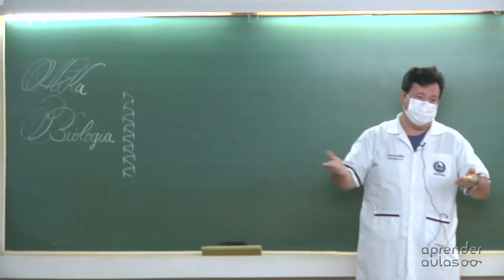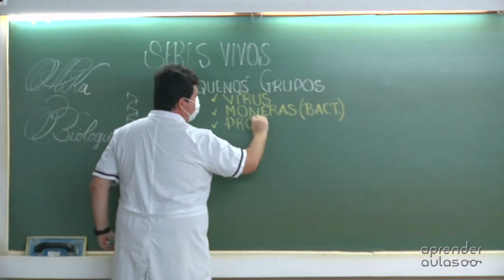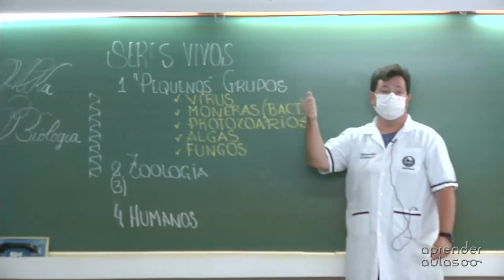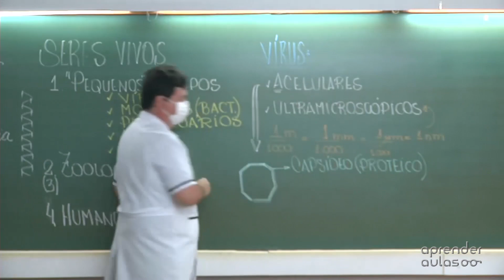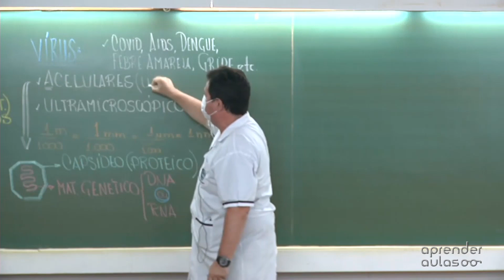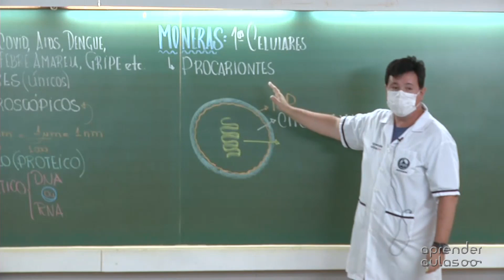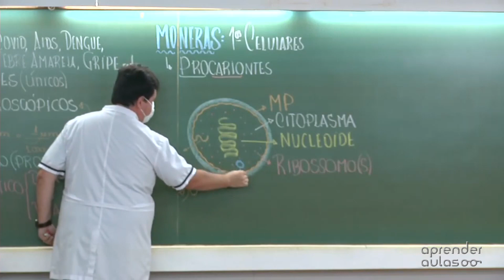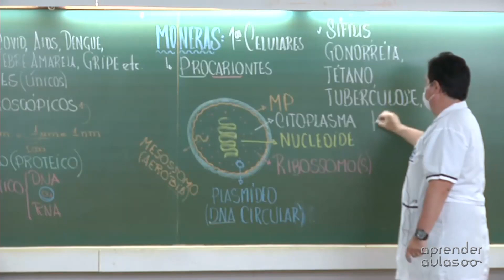SUPERintensivo Biologia Prof Mika Aula 01 Pequenos grupos vírus, nomeras ou bactérias, pro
Agora você pode ser membro e ter acesso a muito mais conteúdo!
Clique em SEJA MEMBRO!
Adquira também e-book exclusivo: O Roteiro da Aprovação!